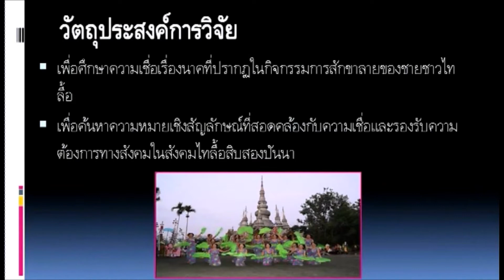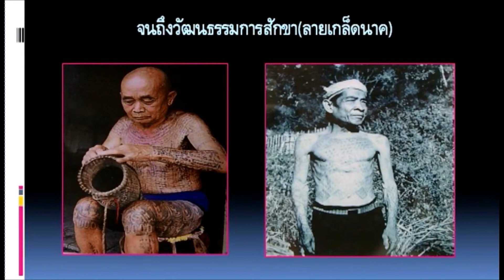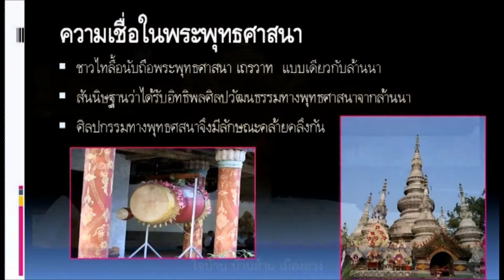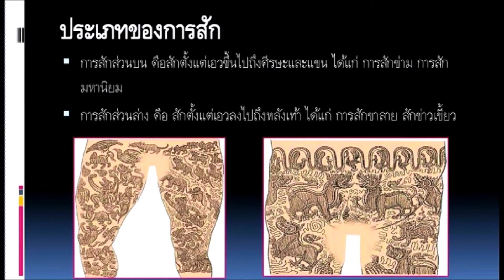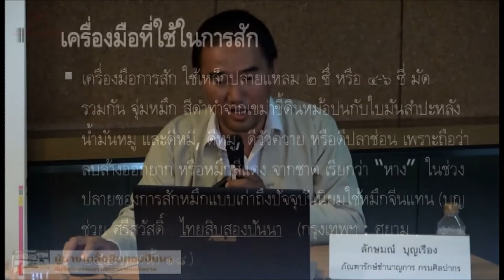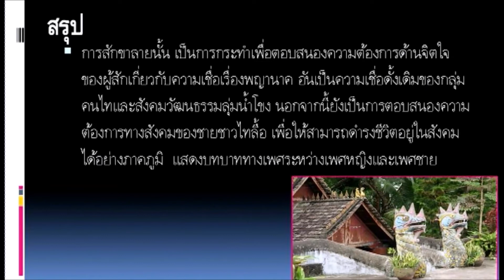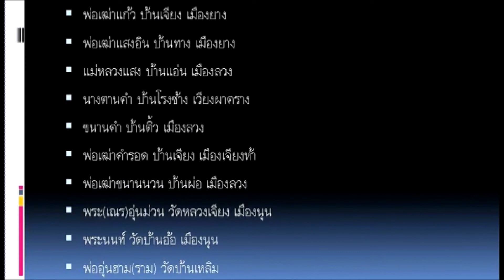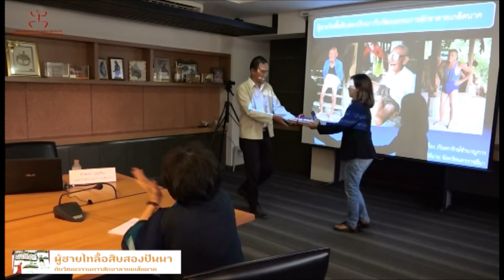Muse Talk ตอน ผู้ชายไทลื้อสิบสองปันนา กับ วัฒนธรรมการสักขาลายเกล็ดนาค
จบกันไปกับอีกหนึ่งหัวข้อเสวนา "ผู้ชายไทลื้อสิบสองปันนา กับ วัฒนธรรมการสักขาลายเกล็ดนาค"
ผู้เข้าร่วมกิจกรรมคงได้ความรู้  เกี่ยวกับตำนานต่างๆ อย่างมากมาย  พญานาค วัฒนธรรมที่ยิ่งใหญ่และทรงอิทธิพลต่อชุมชนสองฝั่งแม่น้ำโขง ความเชื่อ พิธีกรรม ประติมากรรม สถาปัตยกรรม จิตรกรรม และวิถีชีวิต ของผู้คนริมสองฝั่งโขงมาตั้งแต่สมัยก่อนประวัติศาสตร์จนกระทั่งถึงปัจจุบัน   ทั้งการศึกษาหลักฐานคติความเชื่อ เกี่ยวกับการสักหมึก หรือสักขาลาย การสักขาลายเกล็ดนาค เป็นตัวแทนของคติความเชื่อเรื่องนาคที่ปรากฏในชุมชนชาวไทลื้อ ในสิบสองปันนา ค้นหาความหมายเชิงสัญลักษณ์และบริบททางสังคม วัฒนธรรมที่ปรากฏในกิจกรรมการสักขาลาย ของผู้ชายชาวไทลื้อ ที่อาศัยอยู่ตามเมืองต่างๆ ในเขตปกครองตนเอง ชนชาติไท สิบสองปันนา มณฑลยูนนาน สาธารณรัฐประชาชนจีนอีกด้วย ต้องขอขอบคุณ คุณลักษมณ์ บุญเรือง ภัณฑารักษ์ชำนาญการ กรมศิลปากร เป็นอย่างมากที่มาให้ความรู้ร่วมชักตอบข้อสงสัยต่างๆ

กิจกรรมเสวนาดีๆ จากมิวเซียมสยามยังไม่หมดเพียงเท่านี้ สามารถติดตามกิจกรรมครั้งต่อไปได้ใน เดือน มีนาคม 2559
ภายใต้หัวข้อ “ศิลปะอิสลามในมาเลเซีย” วิทยากร  รศ.ดร.เชษฐ์ ติงสัญชลี ภาควิชาประวัติศาสตร์ศิลปะ คณะโบราณคดีมหาวิทยาลัยศิลปากร

ติดตามกิจกรรมดีๆ ที่จะทำให้ทุกการเรียนรู้สนุกกว่าที่คิดได้ที่